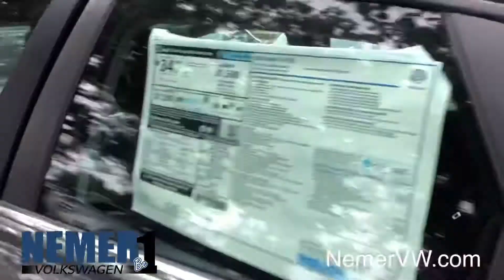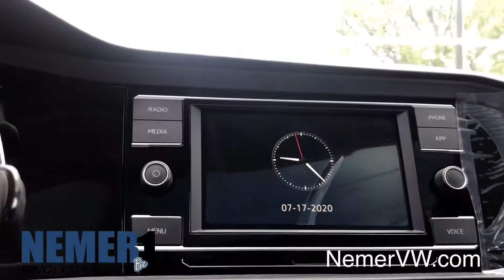2020 Volkswagen Jetta SE | St#21132 | Nemer VW